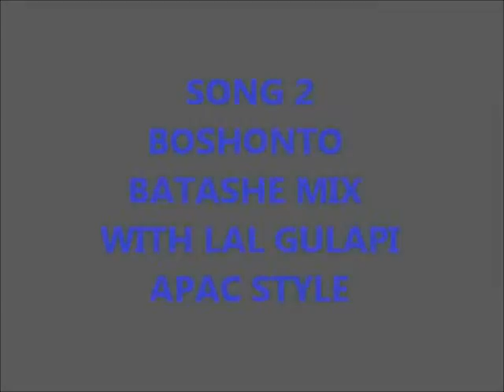Boshonto Batash & Lal Golapi With Rap (venom)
Performing with Apac in Musicon2013